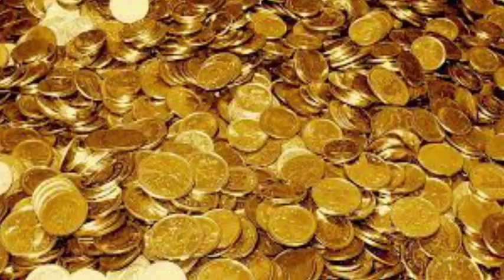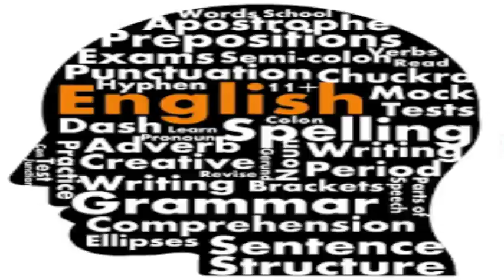INDIA (unknown facts)